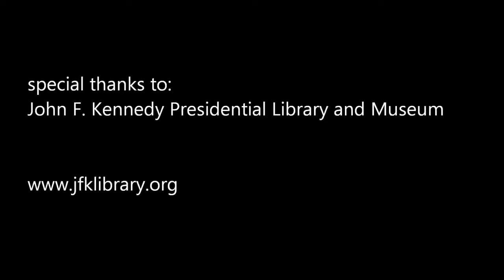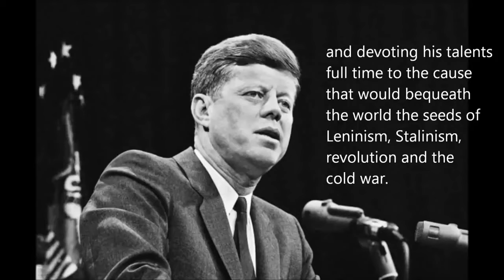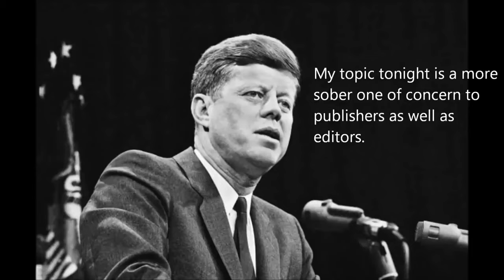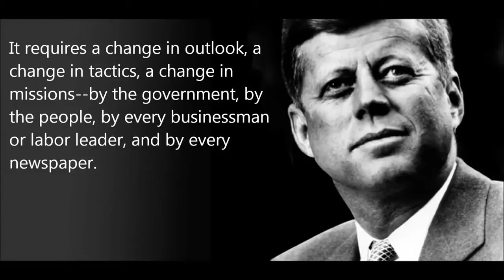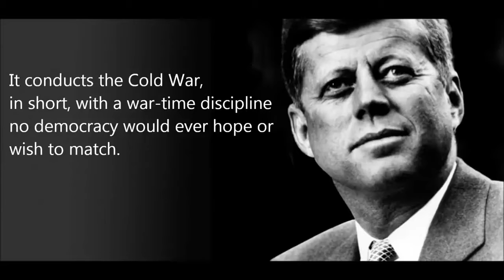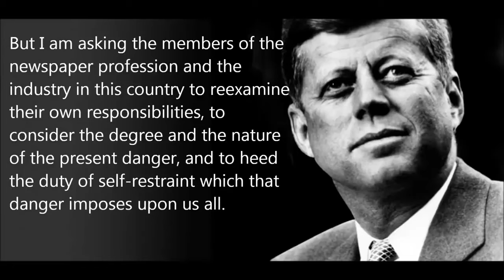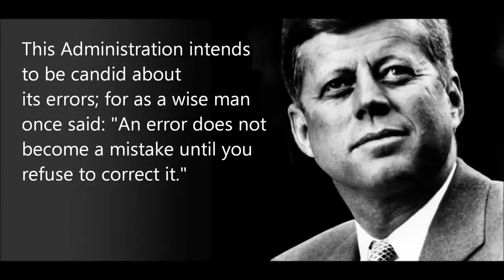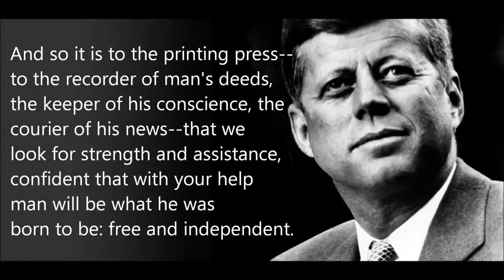JFK | Secret Societies Speech | Long Version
In case we forgot